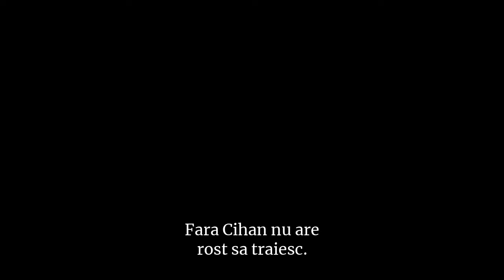Gelin/Mireasa, Sezon 2 - Promo ep.78, trad.lb.rom.